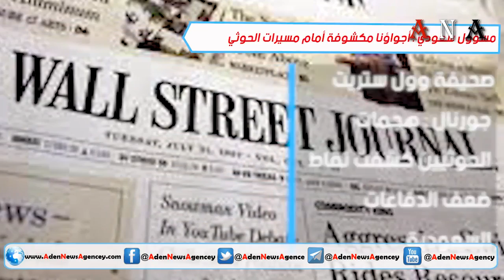شاهد | مسؤول سعودي : أجواؤنا مكشوفة أمام مسيرات الحوثي 28/6/2019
مسئول سعودي: أجواؤنا مكشوفة أمام مسيَّرات الحوثيين

قالت صحيفة “وول ستريت جورنال” الأميركية إن هجمات الحوثيين بالصواريخ والطائرات المسيرة، كشفت نقاط ضعف في الدفاعات الجوية لدى السعودية، في وقت أعلن الحوثيون عزمهم إدخال صواريخ وطائرات جديدة ميدان المعركة.وأضافت الصحيفة الأمريكية أن السعودية تعتمد على منظومة باتريوت الدفاعية الأمريكية، التي تعد المملكة ثاني دولة بعد الولايات المتحدة تشغيلاً لبطاريات هذه الصواريخ، وثالث أكبر دولة في العالم من حيث الإنفاق العسكري.ونقلت الصحيفة عن مسؤول سعودي، رفض الكشف عن اسمه، قوله “إن الأحداث الأخيرة أظهرت أن البلاد مكشوفة من حيث نظام الدفاع الصاروخي”.ويأتي الاعتراف السعودي غداة إعلان الحوثيين عن صناعات حربية جديدة، على رأسها “الصواريخ البالستية والمجنحة وسلاح الجو المسير”.وأشارت إلى تصريح نقلته قناة المسيرة التابعة للحوثيين، الأربعاء، عن المتحدث باسم قواتهم، يحيى سريع ، أن “الكشف عن الأسلحة الجديدة سيشكل تحولاً مهماً في تاريخ العسكرية اليمنية، سيما تلك الأسلحة التي خضعت لمراحل تجريبية ناجحة وأثبتت فاعليتها في ميدان المعركة، والمزودة بتقنيات متطورة”.وخلال الفترة الماضية شنت قوات صنعاء سلسلة هجمات بطائرات مسيرة وصواريخ باليستية، استهدفت مطاري أبها وجيزان الإقليميين جنوبي السعودية، وأسفرت عن سقوط قتلى وجرحى.وأعلن التحالف، أمس الاربعاء، اعتراض وتدمير طائرات مسيرة داخل الأجواء اليمنية، كانت في طريقها لتنفيذ هجمات في الأراضي السعودية.